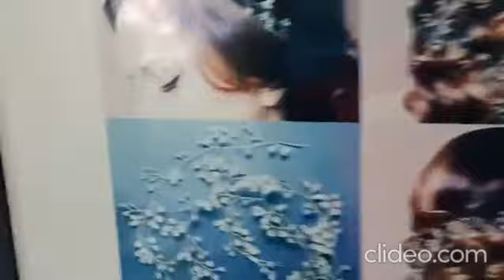Qu'est qu'on vend au District 1 du Marché International de Yiwu? Part 1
Salut mes amis, Dans cette video, je visite le district 1 du marché International de Yiwu pour que nous découvrions ensemble ce qu'on y vend, ce qui peut permettre aux uns et aux autres d'avoir des idees d'affaires.
ON AVANCE!!!